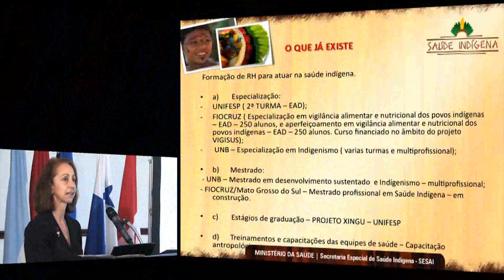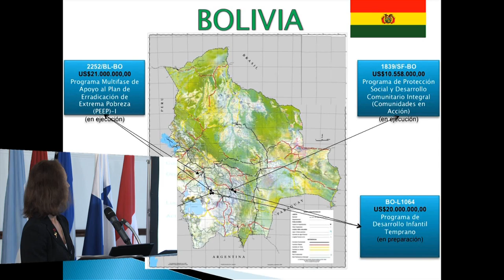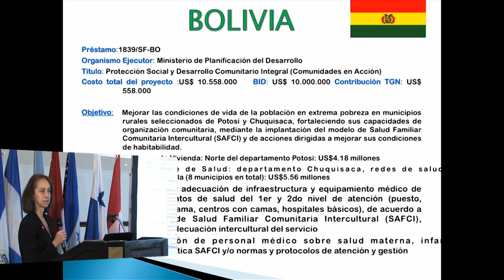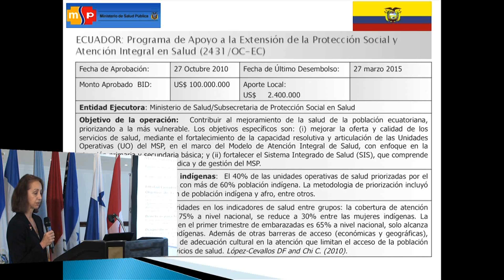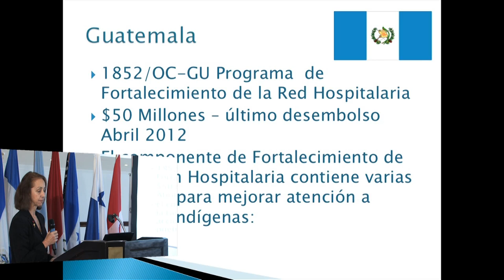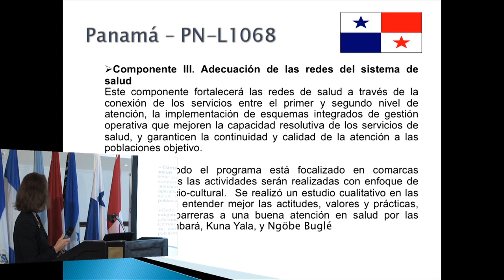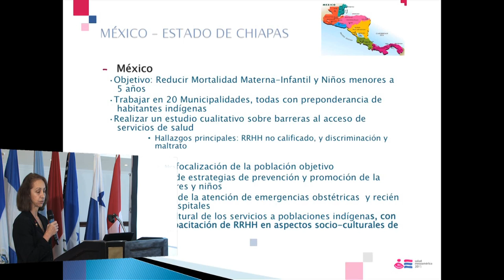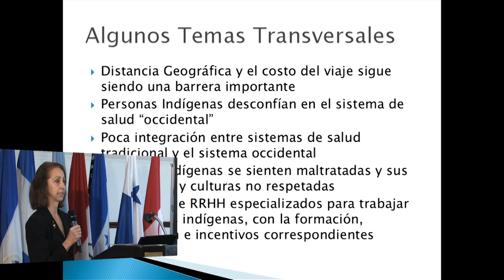Susan Kolodin. Banco Interamericano de Desarrollo BID/IDB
CONFERENCIA INVITADA
Avances en la Interculturalidad en Salud en la Cartera del Banco Interamericano de Desarrollo BID/IDB
Susan Kolodin
Lead Social Development Specialist, BID/IDB